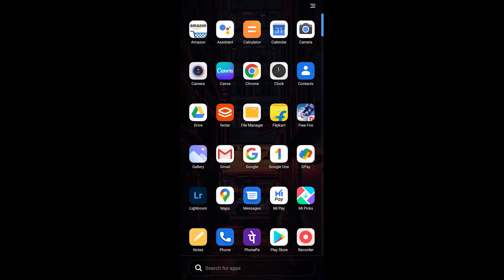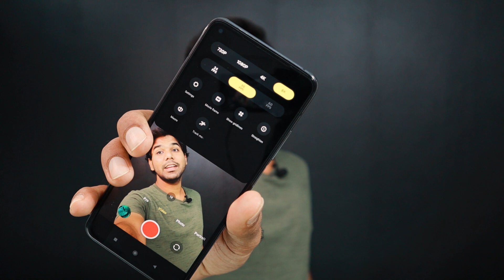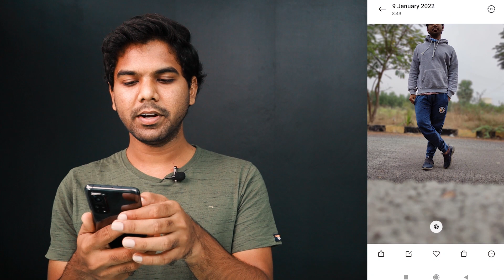AFTER 25 DAYS | is it worth to buy in 2022 | SD865 | 144HZ | 8K VIDEO | కేవలం ₹19,990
Buying Link: ‐‐---
Mi 10T 5G

Realme Narzo 30 Pro 5G
iQOO Z3 5G
REDMI NOTE 10 PRO MAX
REALME 8 PRO
REALME X7 5G